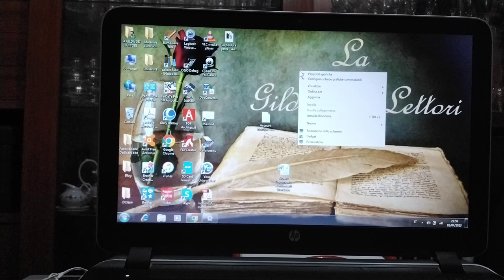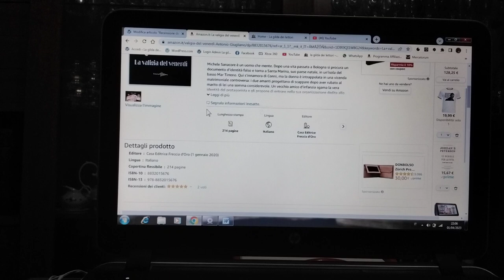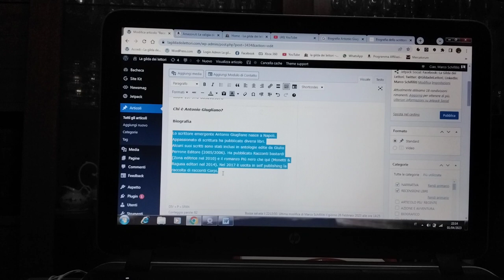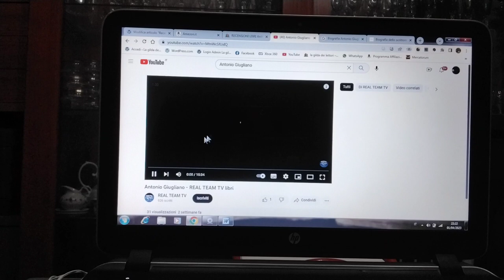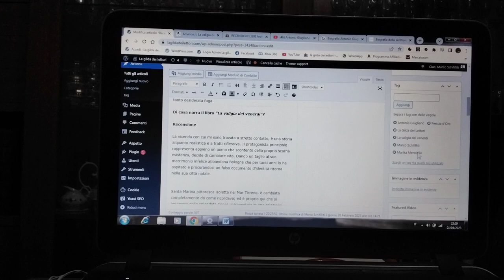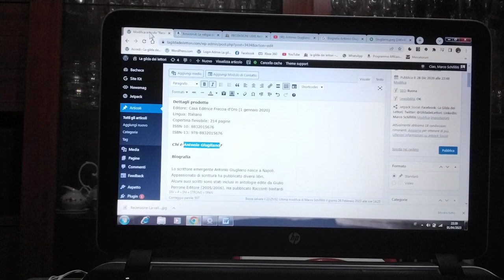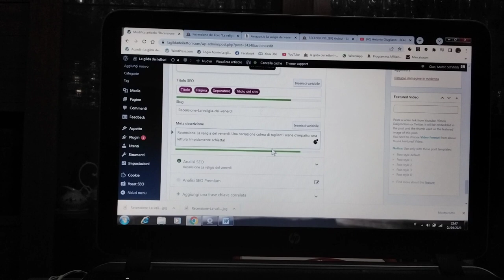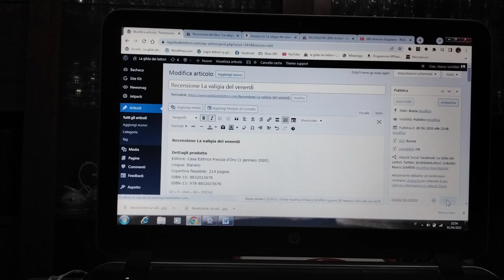La Gilda dei Lettori - Tutorial per staff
La Gilda dei Lettori è il canale youtube e blog che gestisco.
È un canale di divulgazione culturale e critica letteraria.

Niente spoiler, nessun compromesso con autori o editori.
Mi diletto a raccontarvi le mie impressioni personali, sperando siano utili per le vostre possibili letture.

COMPRA SU:

I LIBRI QUA